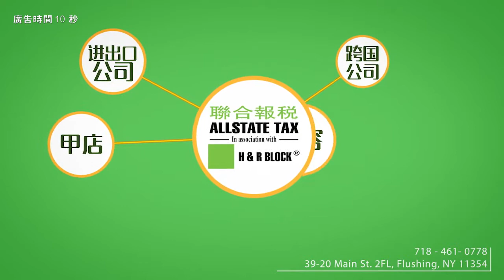iTalkBB Ads-H&R Block Company Tax 15s TVC